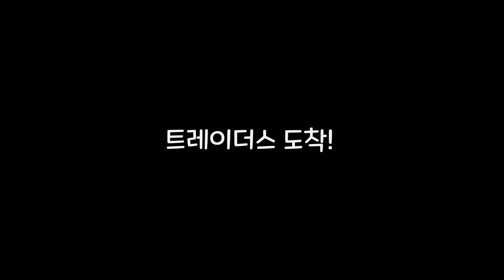손녀 재롱에 함박웃음ㅋㅋ😁 장인어른 모시고 우중 피크닉😂 양장피에 편육 그리고 막걸리 한잔😵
안녕하세요~ 아린이네 입니다!

즐거운 캠핑과 가족VLOG를 다루고 있는 채널 입니다

재미있게 보시고 "구독" 과  "좋아요" 도 눌러주시면 감사하겠습니다~